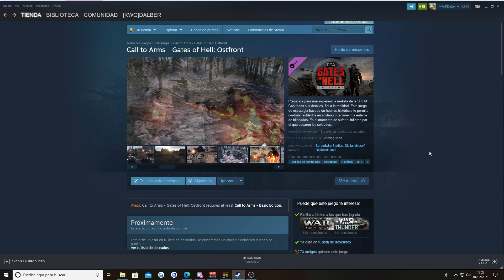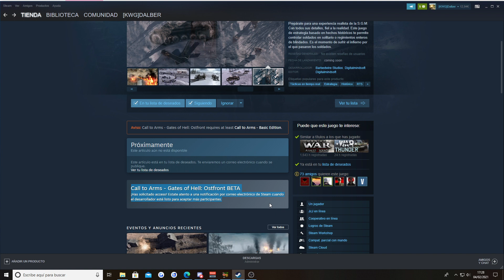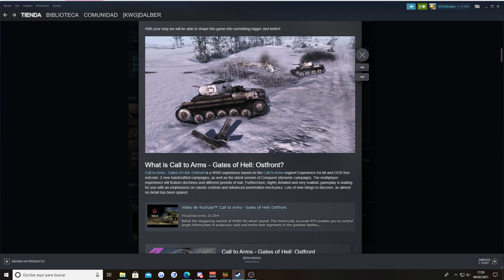Beta abierta Call To Arms: Gate Of Hell Osfront ¿Como acceder?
Mi PC:
Placa base: Asus z97-pro
Procesador: i7 4790k
Grafica: Gigabyte windforce GTX 970 4Gb ddr5
Ram: 32Gb Ddr3 2133Mhz
Disipador: Noctua NH-D15S
Caja: mu grande (no me acuerdo del modelo)

Cascos con los que grabo: Logitech g430(se me jodió el micro u ahora uso los SADES A6)
Raton: uno normal óptico (osea que se ve)
Teclado: uno que le falta el F4 y un alt raro de la derecha que no uso pa na, bueno eso esta claro, no le tengo(ya no le uso por que se rompió la tecla d)